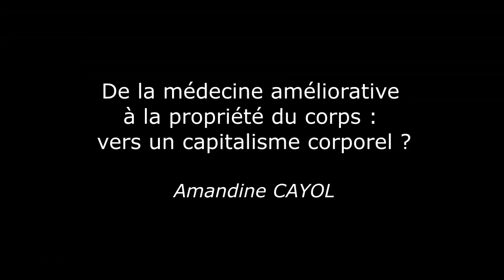De la médecine améliorative à la propriété du corps : vers un capitalisme corporel ?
« De la médecine améliorative à la propriété du corps : vers un capitalisme corporel ? », Amandine CAYOL, maître de conférences en droit privé à l’Université de Caen Normandie